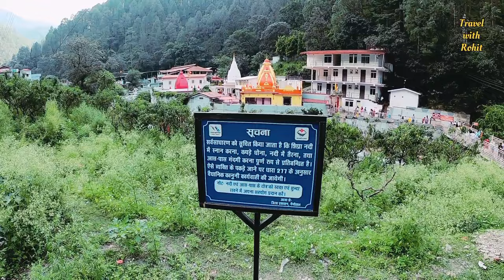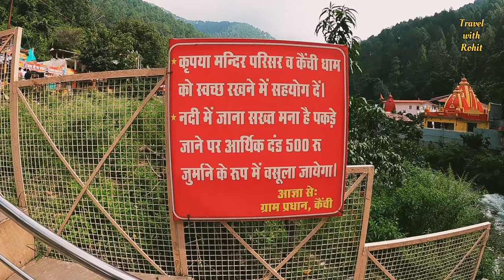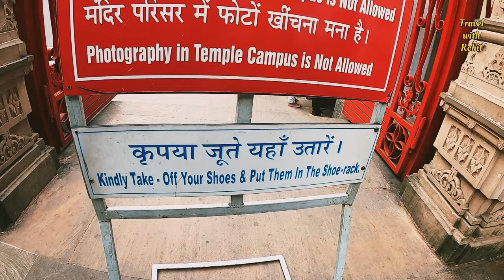Neem Karoli Baba | Kaichi Dham Temple | Nainital Uttrakhand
Kaichi Dham, also known as Kainchi Dham, is a sacred ashram and temple complex located near Nainital in the state of Uttarakhand, India. The ashram holds significant spiritual importance for devotees and travelers alike. Here is some information about Kainchi Dham:

Spiritual Significance: Kainchi Dham is dedicated to Neem Karoli Baba, a revered saint of the 20th century known for his spiritual teachings, selfless service, and miracles. The ashram was established in his memory.

Beautiful Location: This tranquil ashram is nestled amidst the Kumaon Hills, surrounded by lush greenery and serene natural beauty. It's situated near the Kosi River.

Meditation and Worship: Kainchi Dham serves as a center for meditation, worship, and spiritual retreat. Visitors come here to seek solace, meditate, and connect with their inner selves.

Ashram Activities: The ashram conducts daily prayers, bhajans (devotional songs), and satsangs (spiritual gatherings). Many spiritual seekers visit to learn and practice meditation and yoga.

Neem Karoli Baba: The ashram's main temple houses the sacred samadhi (resting place) of Neem Karoli Baba. His teachings emphasized love, service to humanity, and the oneness of all religions.

Festivals: Various Hindu festivals, such as Holi and Hanuman Jayanti, are celebrated with enthusiasm at Kainchi Dham. Devotees from different parts of India and abroad gather to participate in these celebrations.

Charitable Activities: The ashram is involved in charitable activities, including providing food and medical assistance to the needy. It continues the humanitarian work started by Neem Karoli Baba.

Scenic Views: The location of Kainchi Dham offers panoramic views of the surrounding hills and the river, making it a serene place for introspection and meditation.

Visitor's Experience: Visitors often describe the ashram as a place of peace, healing, and spiritual rejuvenation. Many share stories of experiencing Neem Karoli Baba's blessings and miracles.

Accessibility: Kainchi Dham is easily accessible from Nainital and other nearby towns. It attracts people of all backgrounds and faiths who seek spiritual enlightenment and a deeper connection with the divine.

Kainchi Dham is not just a place of worship but also a spiritual oasis where people can find inner peace and solace amidst the natural beauty of the Himalayan region.
kainchi dham ashram in nainital
kainchi dham neem karoli baba temple nainital
neem karoli baba temple in uttarakhand